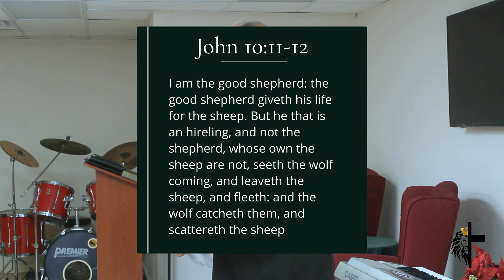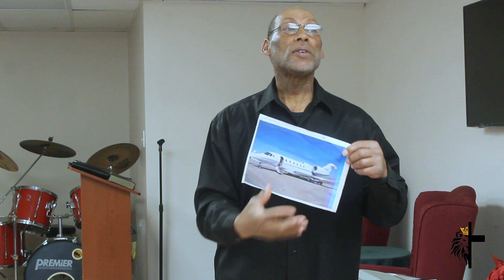God's Plan and Preparation | Reality in Life Church | Pastor Anthoney Holt